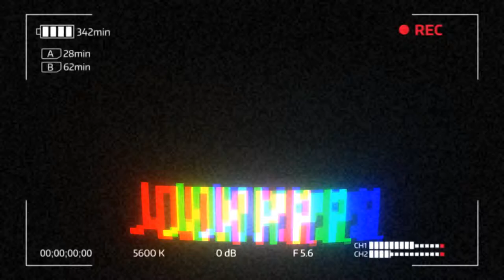Vlog intro for John Francis